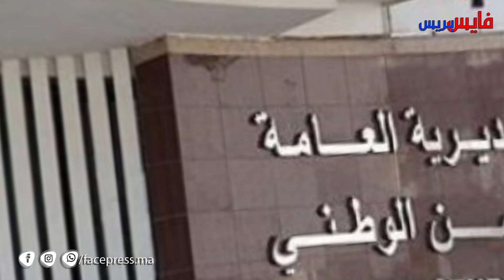توقيف 4 أشخاص متورطين في ترويج مخدر “البوفا” بالرباط